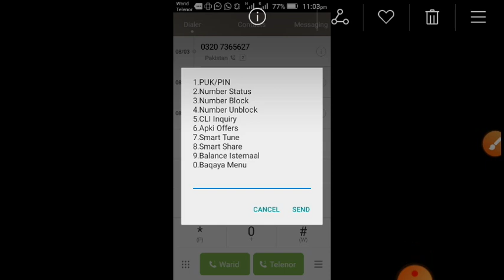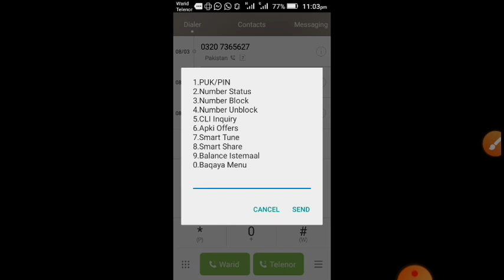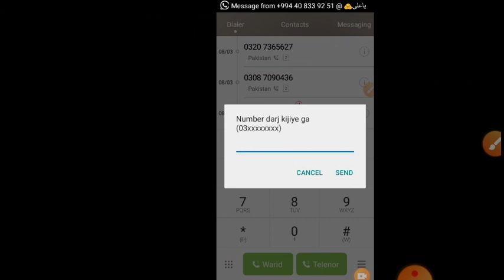Sim Block or Unblock Karnay Ka Code. Pin Puk Code Malom Karnay Ka Tariqa 2021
Sim Block or Unblock Karnay Ka Code. Pin Puk Code Malom Karnay Ka Tariqa 2021 all mobile networks eassy